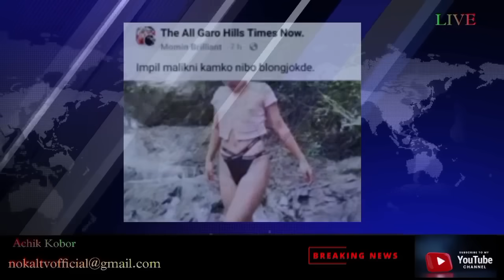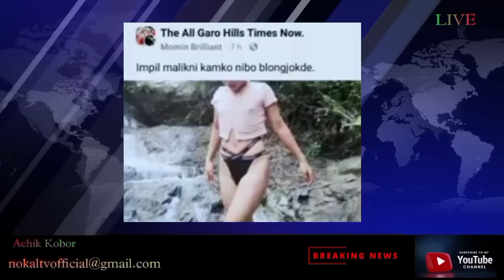Pagipa An.tang Demechiko Salgimik Tileke Rojok | Impil Malik { NAGANDE } Roramenga Simsakbo 😱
Kamaibo 👇

I get new Iphone in 3 day
Play this game and you can also

Welcome  T-G-R-K OFFICIAL

1.Kobor,Rangko Poraiatengipa Mr, Thangrak M Sangma
2.Salantion na.simangna Kobor, Rangko onatgen

                                         Free Music